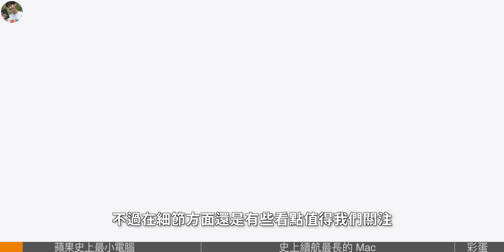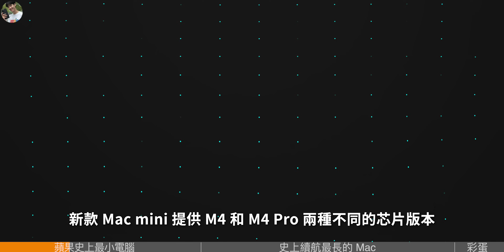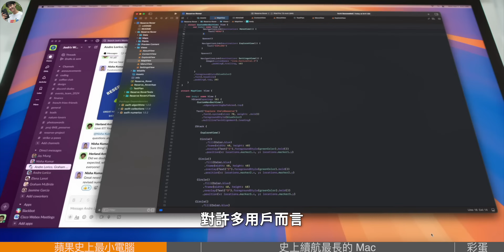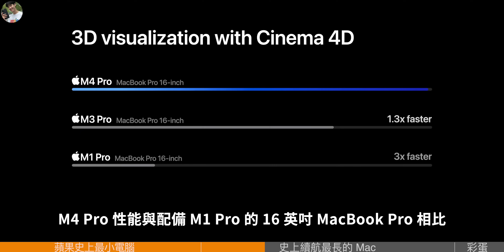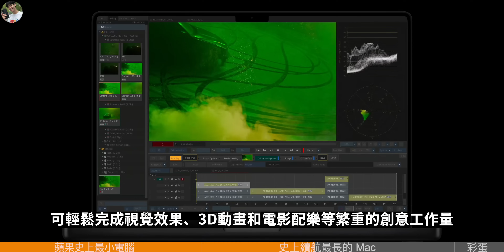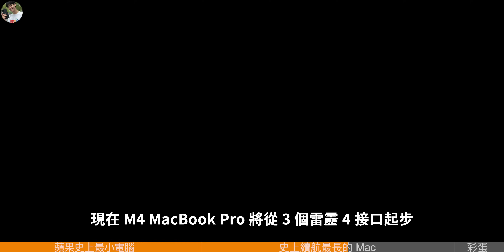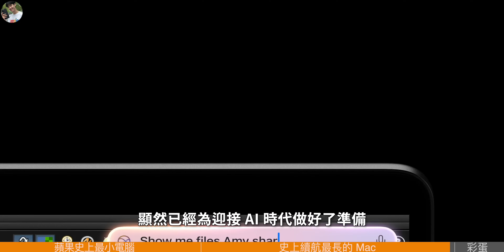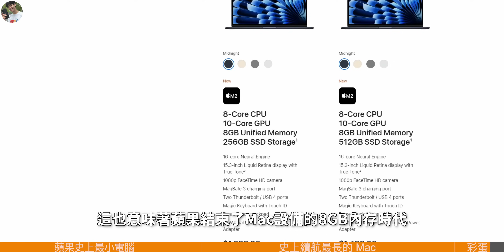告别8GB！M4 MacBook Pro 满血AI大升级，新Mac mini 性价比拉满，还要什么自行车？【JeffreyTech】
本周果然是苹果史上最热闹的一周，在推出新款 iMac 后，苹果马不停蹄，继续以新闻稿的形式发布新品，分别推出了重新设计并搭载 M4/M4 Pro 芯片的新一代 Mac mini 主机。和全新的 MacBook Pro 。新款发布的同时，苹果还给果粉们带来一个大福利。大家猜到是什么了吗？这个“彩蛋”我们放到视频最后揭晓……

00:00 苹果史上最小电脑
03:32 史上续航最长的 Mac
07:53 苹果终结8GB内存